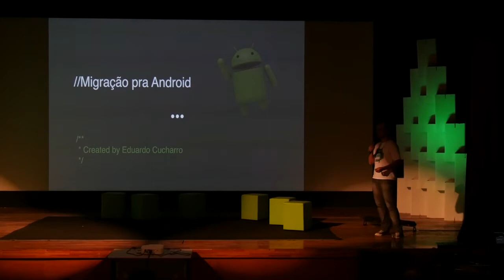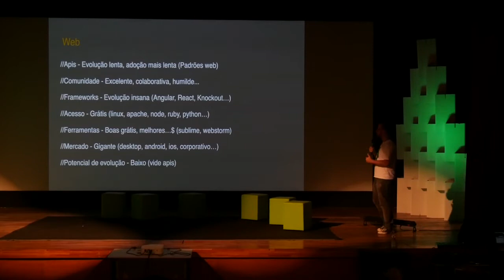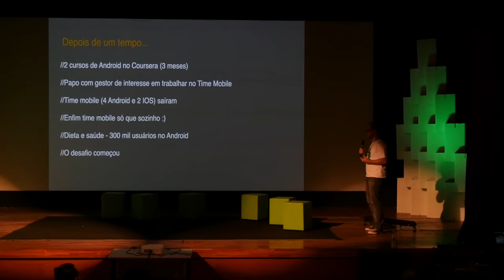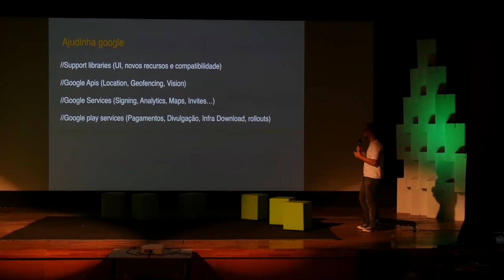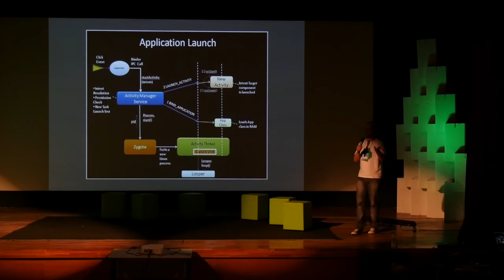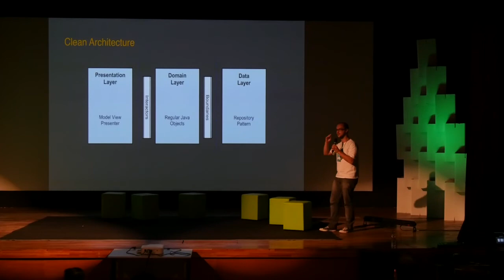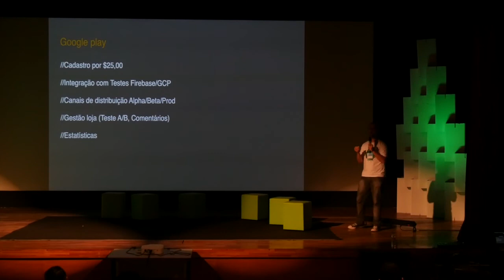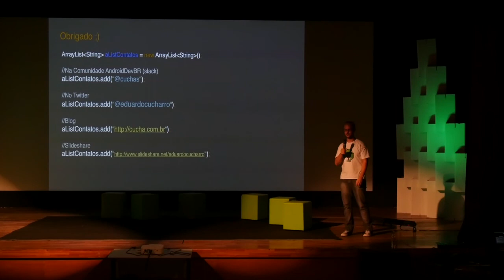Migração para Android por Eduardo Cucharro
O que muda? Quais os desafios? Entenda as diferenças dessa mudança, com alguém que migrou de backend/web e . NET. Linguagem, processos e ferramentas.